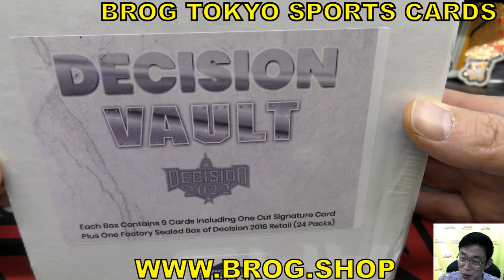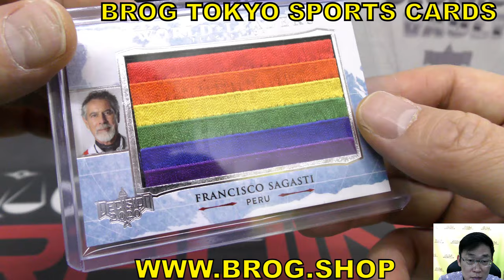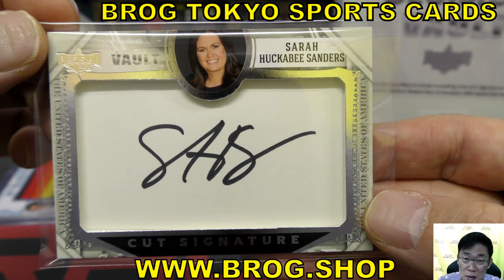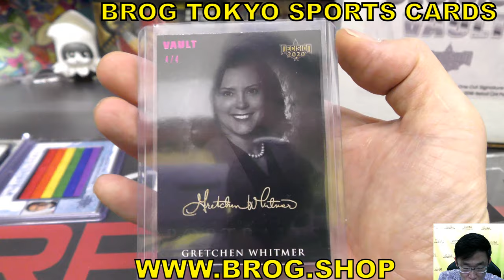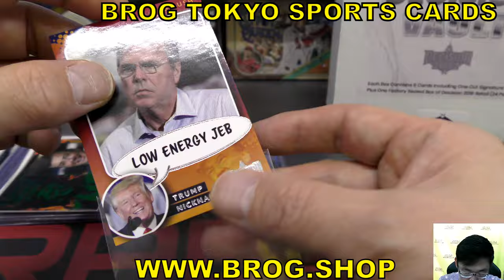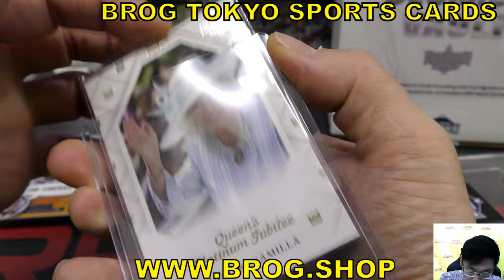#2525 BGBPB 政治家・著名人 LEAF Decision Vault box 1枚カットシグネーチャー ウクライナ ゼレンスキー 政治家カード BREAKS BROG水道橋店 開封動画